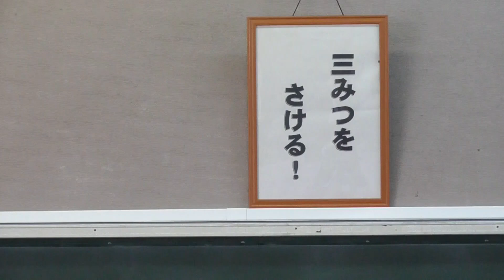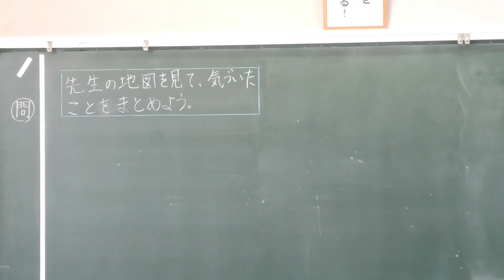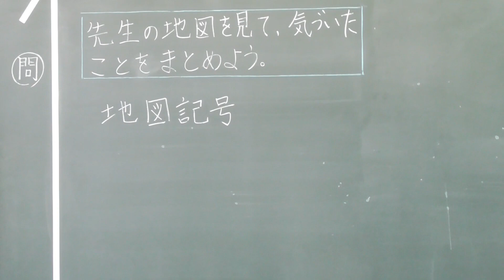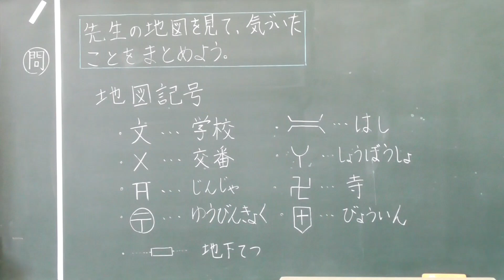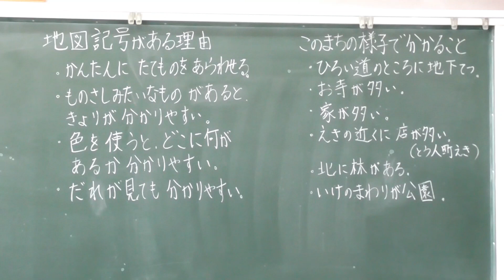小3社会東京書籍わたしのまちみんなのまち③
この動画は，主に茨城県の小学校３年生が自宅で社会科の学習を進めていくための動画です。